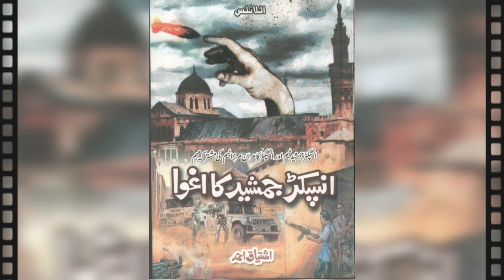Ahad Raza Mir New Drama | Inspector Jamsheed Web Series | YT GUPSHUP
Inspector Jamsheed Web Series | YT GUPSHUP